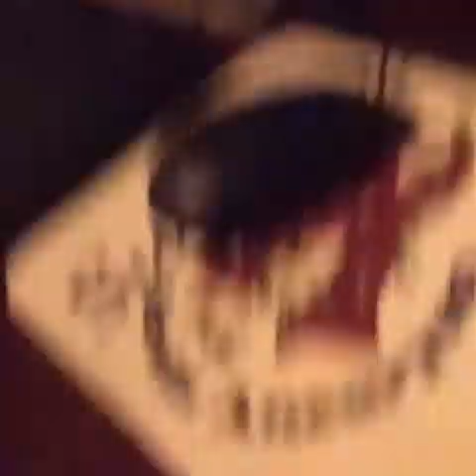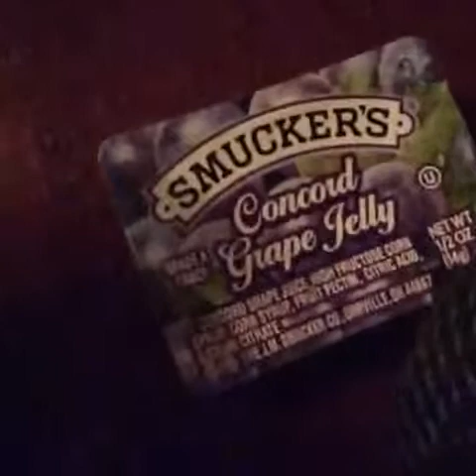Fred's Food: Fred's Jelly {9}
Today, Fred will do jelly but where is his toast and biscut?

JK!